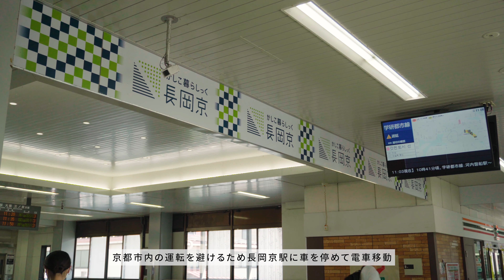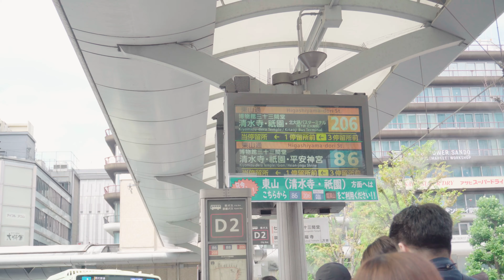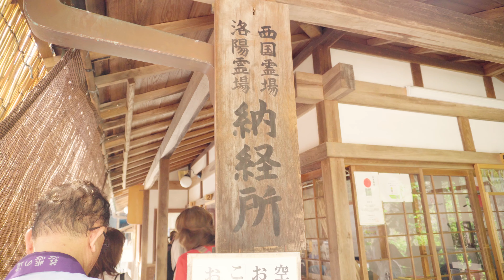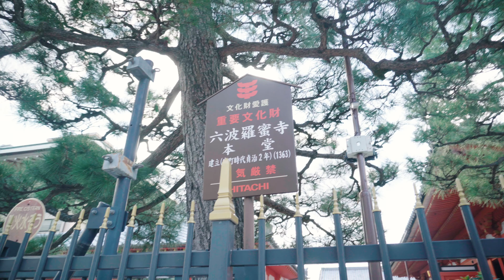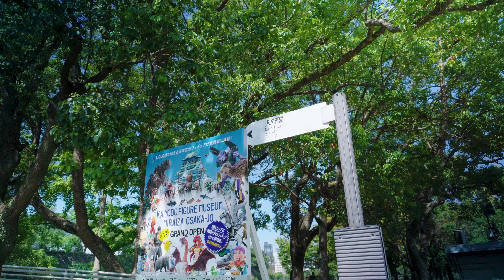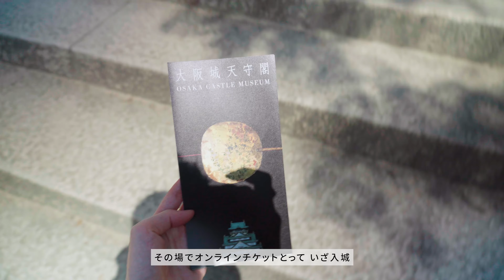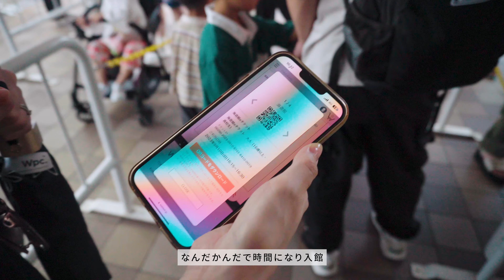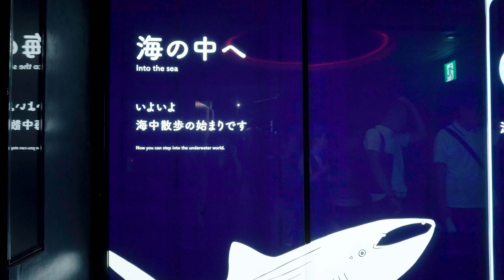【京都/大阪 旅行Vlog】夏の終わりの家族旅行🚗｜清水寺、六波羅蜜寺、御朱印めぐり、大阪城、海遊館、お好み焼き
0:00 Preview
0:23 ドライブ
1:22 京都到着
2:04 ランチ
3:21 清水寺へ
8:17 六波羅蜜寺
9:25 お好み焼き
10:16 DAY2/大阪城
13:08 海遊館
*この動画には字幕が付いています

[Edit]
▼Adobe無料トライアルはこちらからお試しできます

動画をご覧いただきありがとうございます。